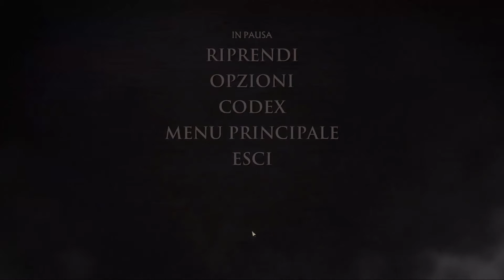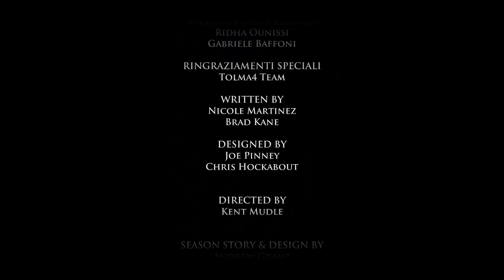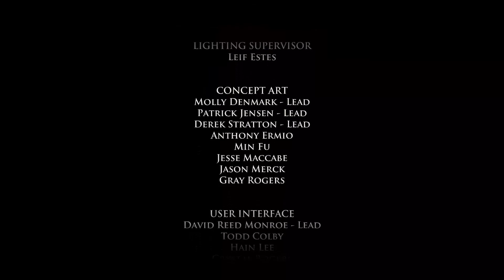Game of Thrones Telltale Games ITA: #15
Let's Play ITA Game of Thrones Telltale Games
Episodio 4
Puntata 15

Se vuoi supportare l'avventura del canale e avere qualche bonus ti invito ad abbonarti:
Se hai in programma di comprare qualche gioco ti ricordo che su Eneba li puoi trovare a prezzi davvero stracciati e usando questi link puoi anche indirettamente supportare il canale

Il mio racconto "Le luci della strada" e il racconto "Venduto", nonché il racconto "Grida Bianche" ed il romanzo " Le fondamenta del male (quest'ultimi scritti con il mio co-autore Gabriele Ferrari), sono disponibili a questo

Ti piace leggere e vorresti supportare il canale?
Puoi farlo abbondandoti a Kindle Unlimited per avere per 30 giorni gratis accesso al catalogo esteso di tutti i libri amazon oppure, se preferisci ascoltare i libri piuttosto che leggerli (o variare), prova gratis Audible per 30 giorni.
Kindle Unlimited
Kindle Audible
NB. Se volete solo supportare il canale o volete davvero solo provare, attenti al rinnovo automatico, ricordatevi di disattivarlo o di scegliere entro il mese se andare avanti o meno 😉